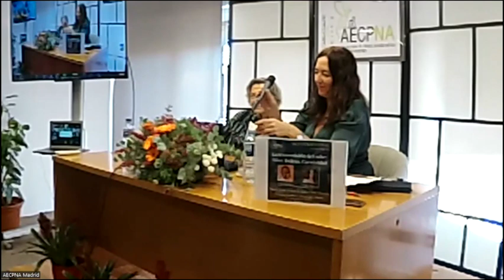Acto inaugural 22/23. La transmisión del saber: Ética, Belleza y Creatividad. Curra Carrasco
Acto inaugural Curso 22/23. Celebrado el 15 de octubre de 2022
Curra Carrasco 2/2